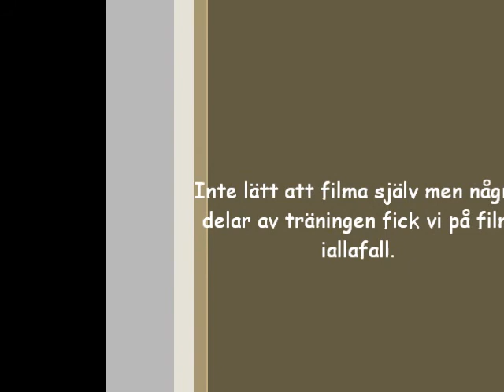Ice tränar lydnad.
Ice testar att apportera, inkallning, fjärr och rutan.